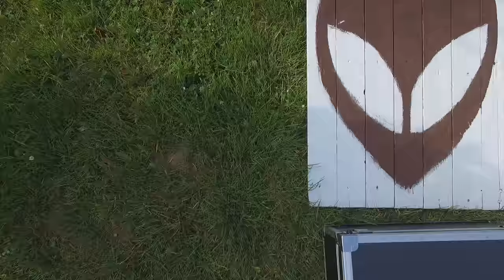Sonnenaufgang in den Weinbergen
Den Sonnenaufgang in den Weinbergen wegen den Lichtverhältnissen mit dem DJi Phantom 3 festgehalten..